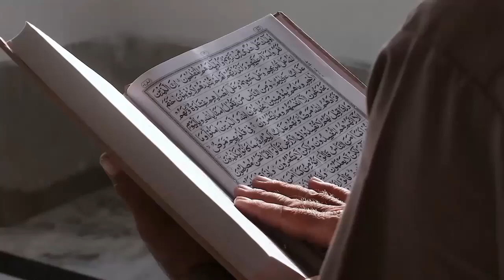Kenapa Air Zamzam Boleh Diminum Sambil Berdiri? Ini Penjelasan Alquran dan Sains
Judul  Kenapa Air Zamzam Boleh Diminum Sambil Berdiri? Ini Penjelasan Alquran dan Sains

Kunjungi Juga:
sains experiment,
sains data,
sains anak,
sains astronomi,
animasi sains,
sains biologi,
sains biomedis,
belajar sains,
sains channel,
data sains,
debat sains dan agama,
diskusi sains,